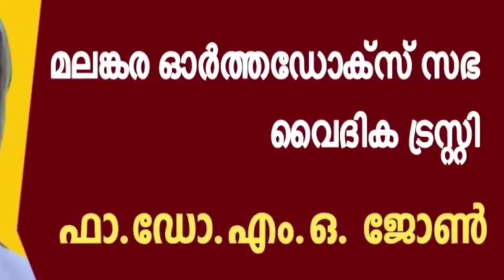ബഹുമാനപ്പെട്ട MO ജോൺ അച്ചന്റെ ഈ വാക്കുകൾ പോലെ നീതിബോധത്തോടെ കൂടുതൽ ആളുകളും ചിന്തിച്ചാൽ തീരില്ലേ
തീരില്ലേ ഈ പ്രശ്നങ്ങളെല്ലാം ! ദൈവീക നീതിയോടെ ചിന്തിച്ചാൽ ,നമ്മുടെ കർത്താവിനെ മുന്നിൽ കണ്ട് പ്രവർത്തിച്ചാൽ ,സഹോദരങ്ങൾ എന്ന് കരുതി പ്രവൃത്തിച്ചാൽ തീർത്തുകൂടെ ഈ കലഹങ്ങൾ /Jacobite Syrian Orthodox Church/Malankara Church Dispute